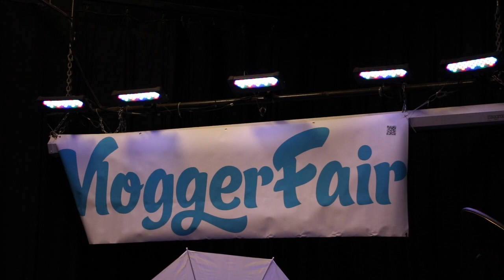GETTING DEEP WITH JARED MECHAM | And Other YouTubers! | VloggerFair 2016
GETTING DEEP WITH JARED MECHAM -- We had such a fun time at VloggerFair meeting tons of great people including; Jared Mecham, Daily Bumps, the Johnson Fam, Cullen & Katie, Steps to Wander, Slyfox Fam, Matt and Emily, and more! Links to our new friends channels down below!!

T4C 1A7